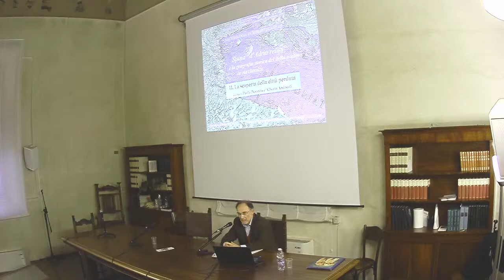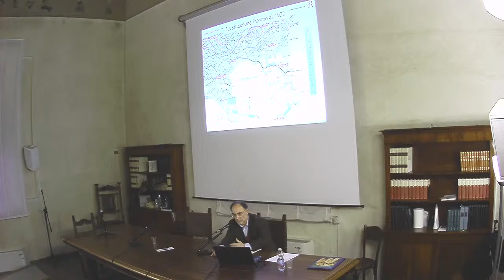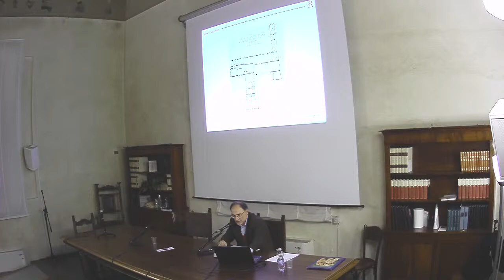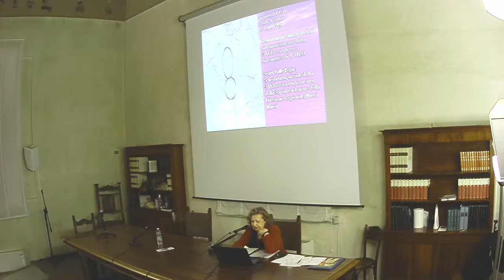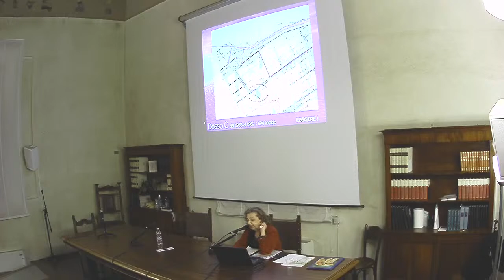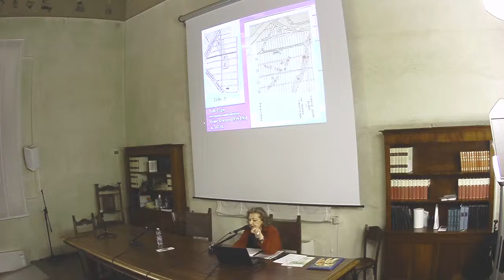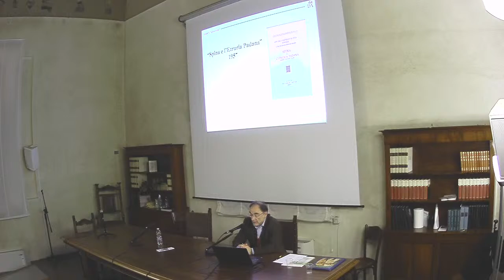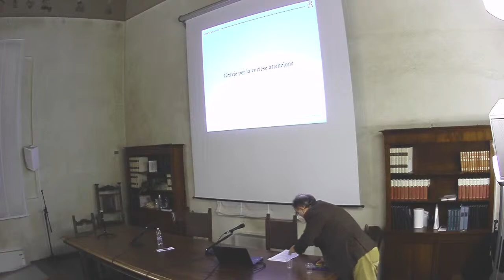Spina “d’Adria Reina”e la geografia storica del delta padano in età classica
II. La scoperta della città perduta
Intervengono Paola Desantis e Alberto Andreoli
Per il ciclo "Archeologia in Biblioteca (8a edizione)" in collaborazione con la Società Dante Alighieri – Comitato di Ferrara APS